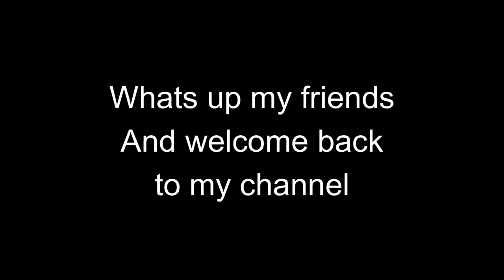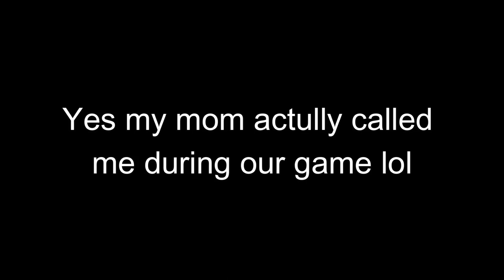MOM WHY YOU CALLING ME!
Today, me and @doesntmatterrr  played Star Wars Battlefront 2! This time we tried out Supremacy. We first went to Hoth to kill some Stormtroopers and thought we would go to echo base if we lost or go to a star destroyer if we won. Yea that didnt happen. Then we went to Yavin and right in the middle of the game... my MOM CALLED ME.